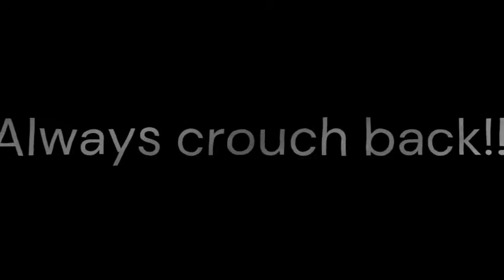When you don't crouch back...